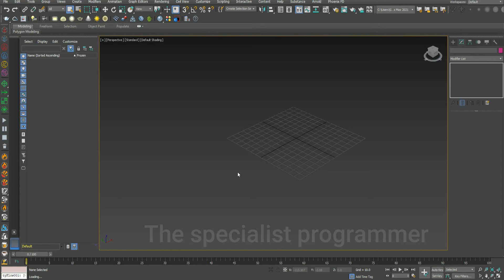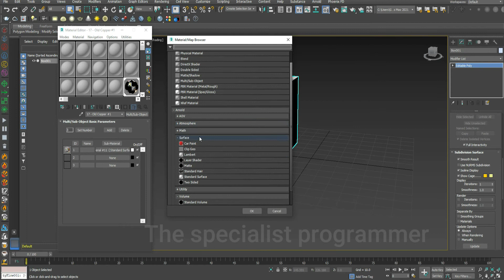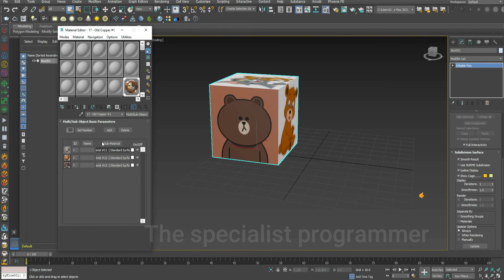MULTI SUB OBJECT material in 3Dsmax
How To Use a Multi Sub Materials in 3Ds Max
Multi sub-object material in 3ds max
3ds Max - Multi Sub Object Material Tutorial
How to Use a Multi Sub Materials in 3Ds Max - How to Apply Multi Materials in 3ds Max
Material Modifier and Multi/Sub-Object
Multi Sub Object Materials 3ds Max
3D modeling

3ds Max Tutorial
learn 3ds max
3ds max lessons
3dsmax
3dsmax problems
3ds max
building a game
material
arnold material
Beginner Tutorial
cartoon
 animation
2d
3d

وضع أكثر من مادة على مجسم واحد    فى ثري دي ستوديو ماكس

كلية الهندسة
قسم عمارة
The SP